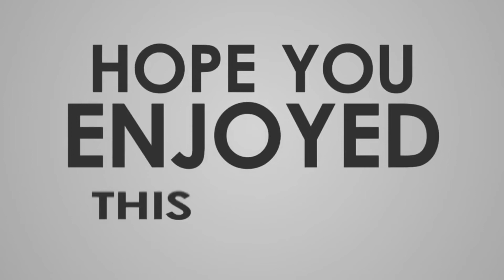OPENING MY BABY GIRL'S CHRISTENING OUTFIT (KATAS SA SSS MATERNITY KO)